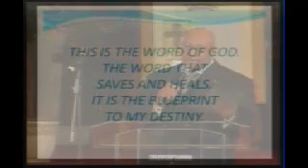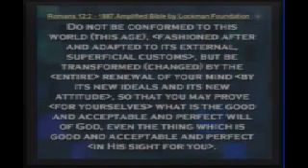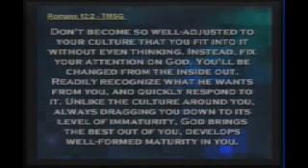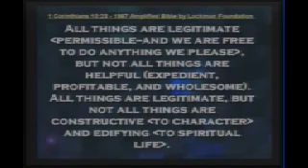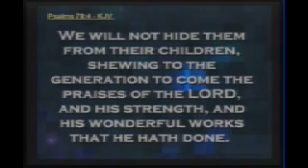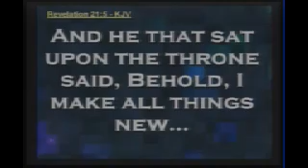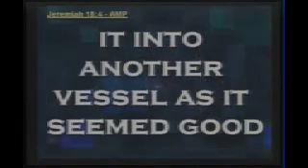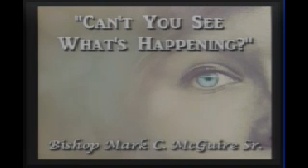Can't You See What's Happening